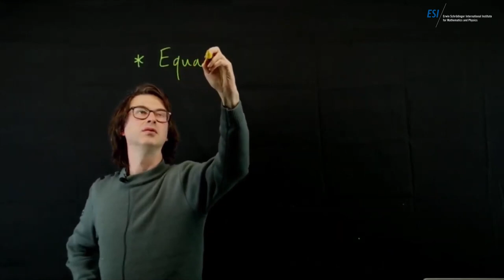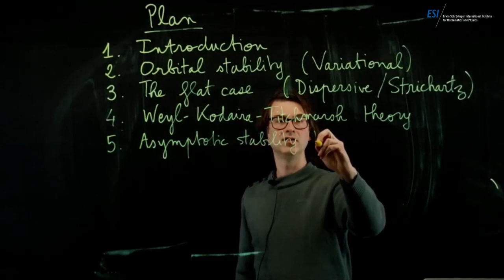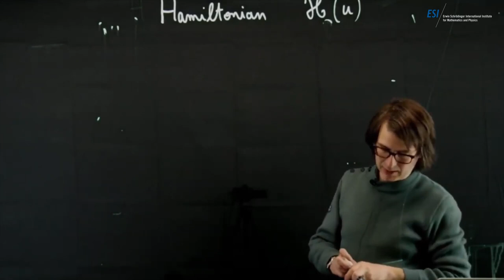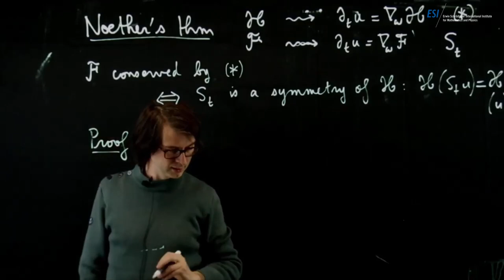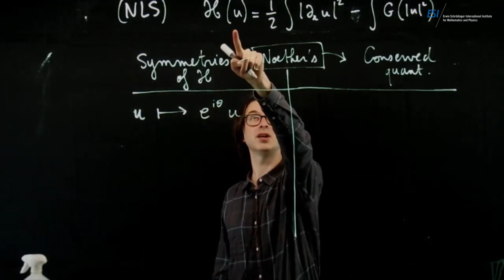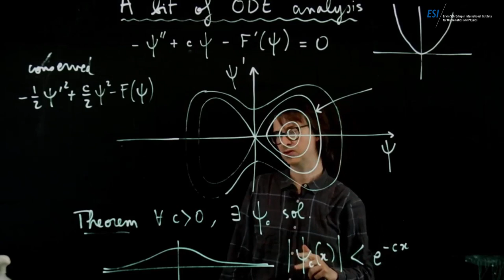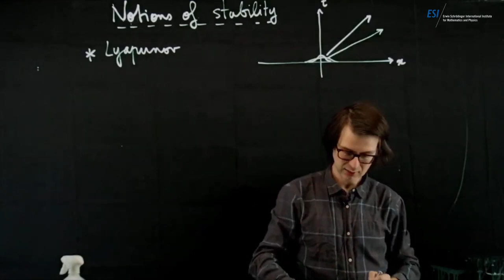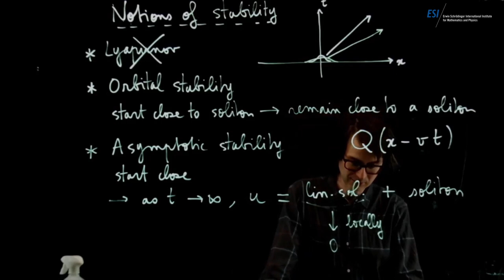Soliton stability in nonlinear dispersive PDEs set on the line, I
Pierre Germain, Erwin Schrödinger International Institute for Mathematics and Physics